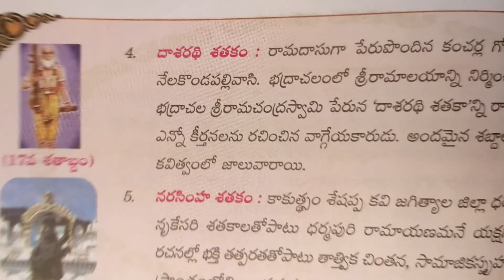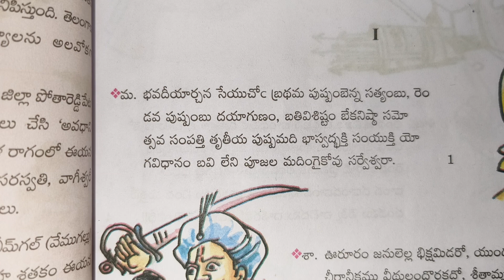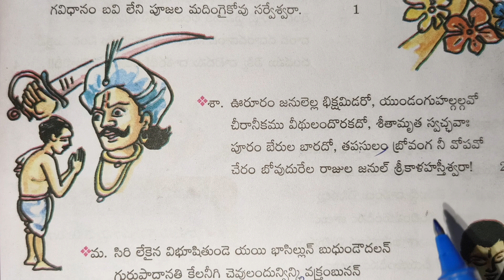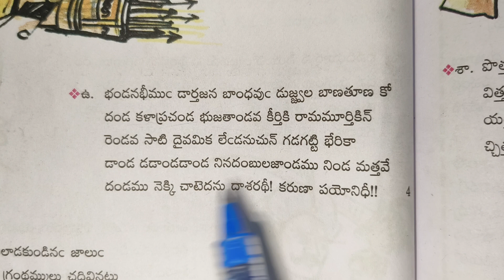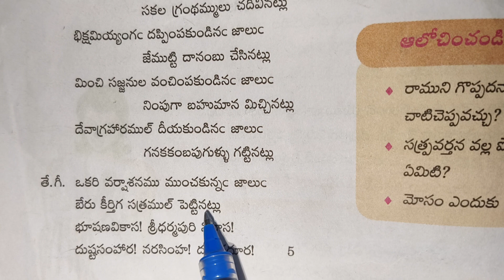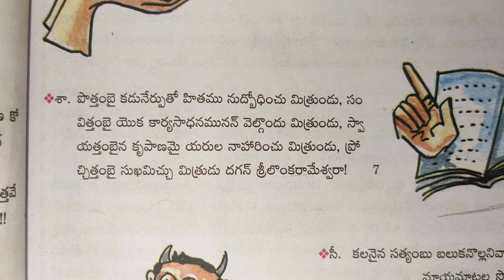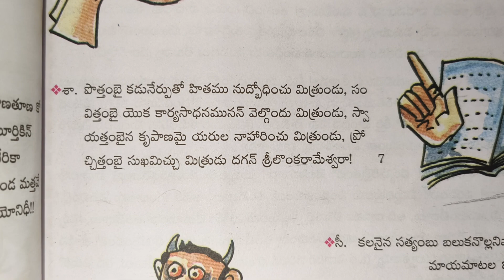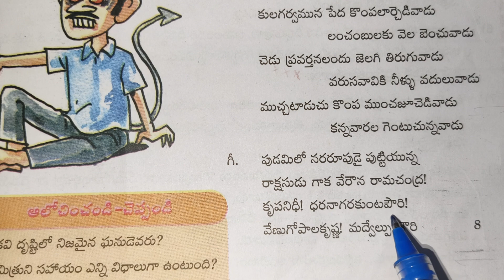Shataka madhurima -10th class -Telugu poems | how to read poems without mistakes